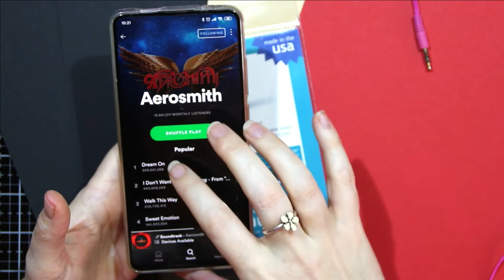Ladybug bookmark / Punto de libro de mariquita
★ Hello! Probably you already know that I love to make bookmarks. Usually I make more than one every time: one is for my parents (they collect them), one for me and the others I give them to a friend. She sells them and the money goes to the NGO Sosciathlon. I also give her all the cards I don't need or if I made more than one too. Last year they raised money for Alzheimer and child brain paralysis. On todays video, I make a lot of ladybugs bookmarks using these dies from Lawn Fawn. I hope you like it and get inspired. Hugs!

★ ¡Hola! Probablemente ya sabrás que me encanta hacer puntos de libro. Normalmente hago más de uno: uno se lo doy a mis padres (hacen colección), otro me lo quedo para mi y el resto se los doy a una amiga. Ella los vende y el dinero que recauda va para la ONG Sosciathlon. También le doy todas las postales que no necesito o si hago más de una. El año pasado recaudaron dinero para el Alzheimer y la parálisis cerebral infantil. En el video de hoy he hecho un montón de puntos de libro de mariquitas usando unos troqueles de Lawn Fawn. Espero que te guste y que te inspire. Abrazos!